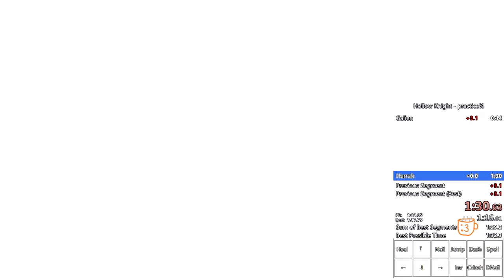True Ending Herrah split in 1:16.59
Good split can be at least a second faster, so definitely improvable